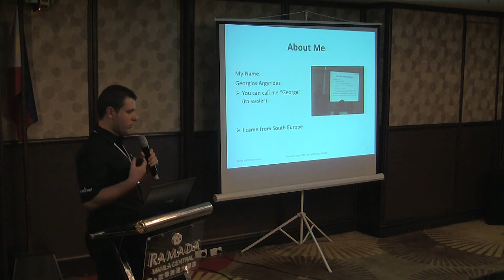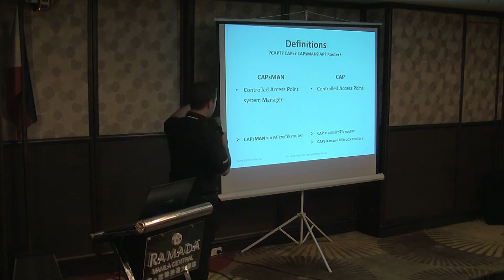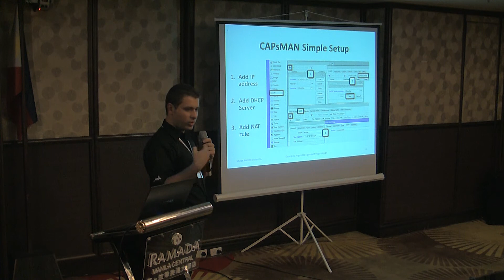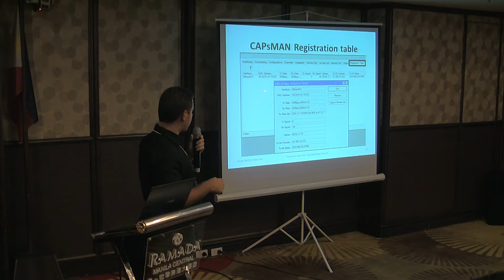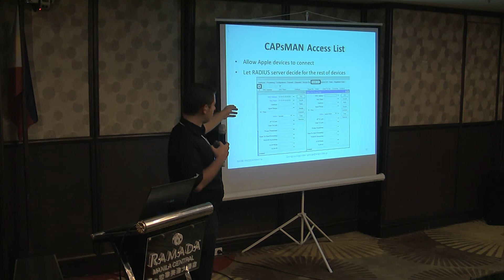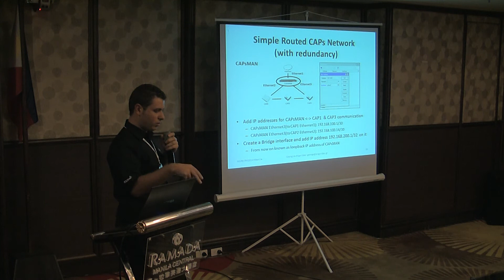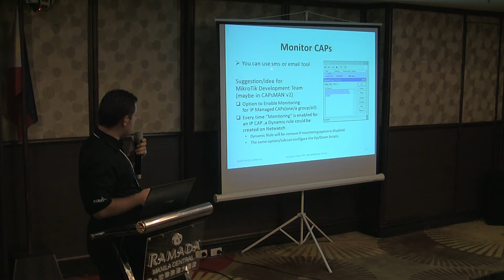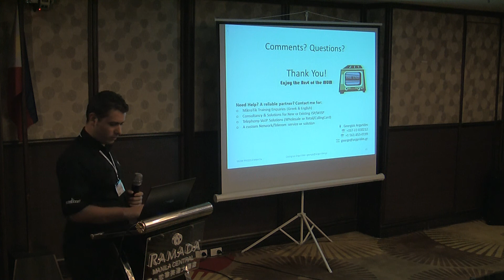CAPsMAN wireless controller with link failover and CAP monitor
Easy setup of IP based CAPsMAN with link failover and CAP monitor by Georgios Argyrides (Greece)

MikroTik User Meeting in Manila, Philippines, 2014